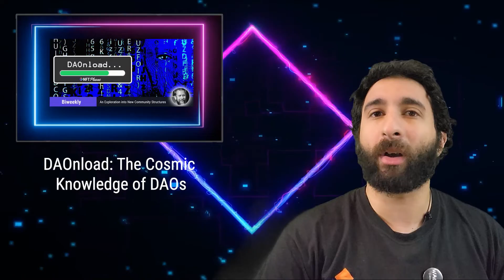November 19th 2022 NFT News Blankos Block Party,Mintable XRP, SuperRare Photography,Improving DAOS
Today's Daily NFT News Headlines:
-Blankos Block Party Season 1 Gets New Update
-Mintable Embraces XRP Ledger
-SuperRare Feature Champions NFT Photography
-.DAOnload: The Cosmic Knowledge of DAOs